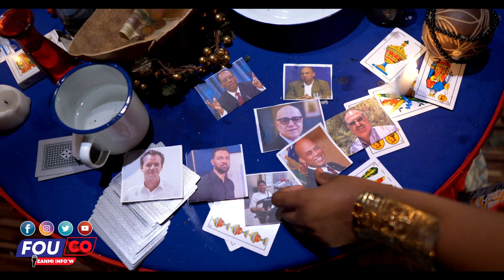Pèp la kòche bandi deblayi..Diskou Ariel lan choke tout peyi a / Fouco